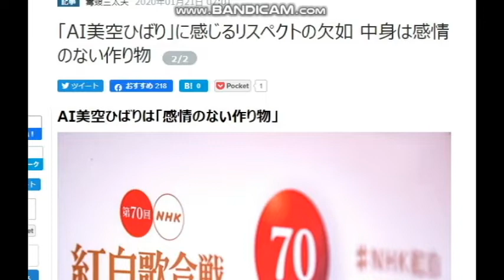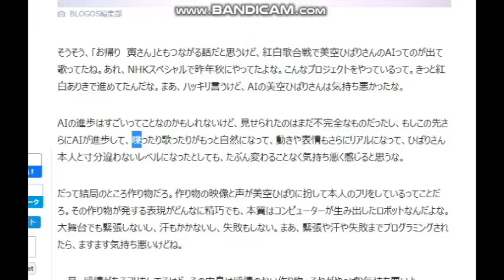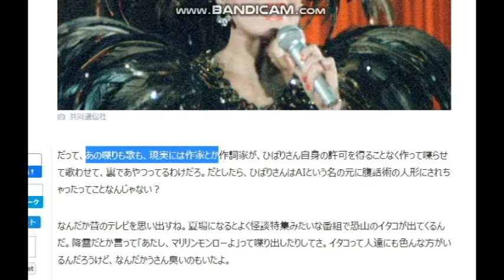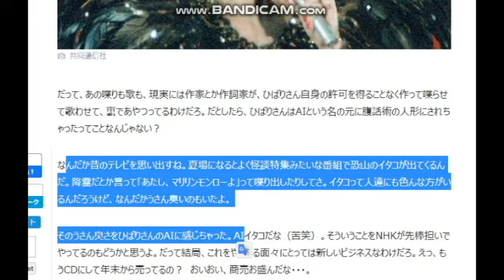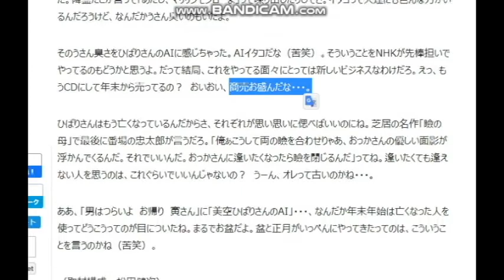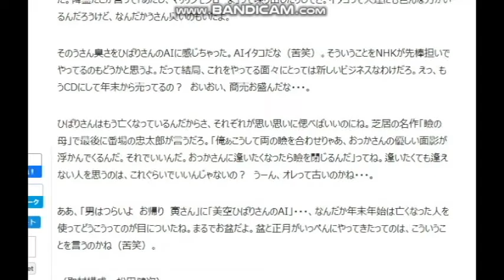【隠居TV】AI美空ひばり再現に違和感：論争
「AI美空ひばり」に感じるリスペクトの欠如 中身は感情のない作り物
こんな記事から（嫌なら見るなって思うけどね）

2020年3月末までの従来版「速稼塾」